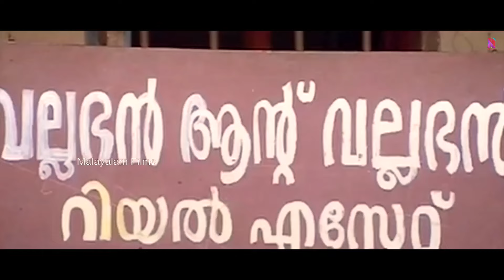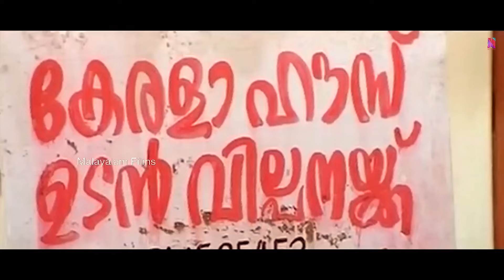ഈ വീടിനെ നാട്ടുക്കാർ വിളിക്കുന്നത് ഭാർഗവീനിലയം എന്നാ.. | Comedy Scene | Kerala House Udan Vilpanakku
Kerala House Udan Vilpanakku  is a 2004 Malayalam-language comedy drama film directed by Thaha, starring Jayasurya, Harisree Asokan, Cochin Hanifa, and Narendra Prasad. The film deals with the problems faced by the protagonist in selling his property which is located in Kerala-Tamil Nadu border in Walayar. It was panned by the critics as well as the audience. This movie was actor Narendra Prasad's last film.
Dinesh lands in trouble when he endeavours to sell his magnificent abode that happens to be located on the border of two states, creating unwanted issues.